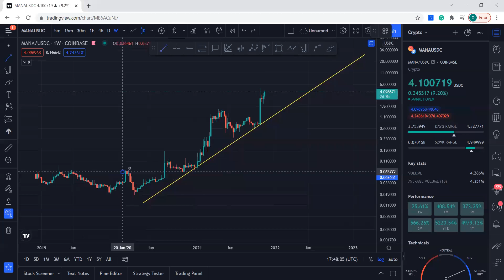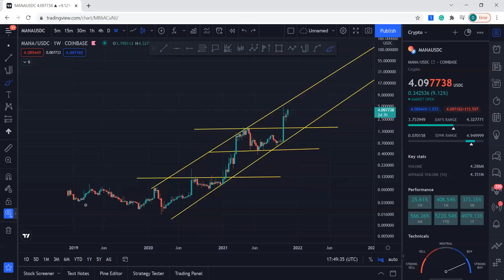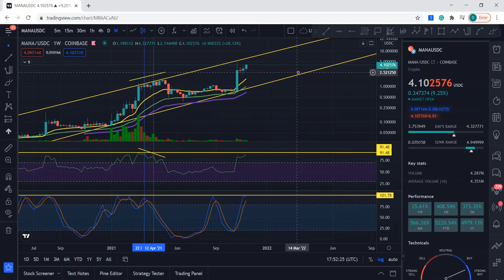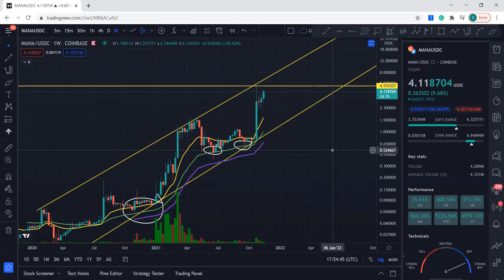MANA | DECENTRALAND | QUICK ANALYSIS | WHERE IS IT DOING? | METAVERSE